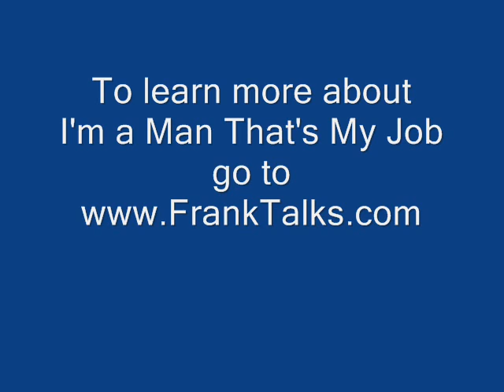I'm a Man That's My Job 3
This workbook is to help boys become men, and to help each reader develop a PERSONALIZED inner game. With over 50 writing exercises, and the steps for the reader to create their own Seduction Persona; Frank B Kermit takes the reader on a journey sharing HIS OWN personal inner game history. This book includes various charts so that the seducer-in-training can track his own development, and know what he did wrong, what he did right, and exactly what he must do next. Your new level of existence begins NOW! This is EXACTLY the same book as the 6x9 version. It is just published as 8 1/2x11 for those readers that want to make best use of the writing exercises and want more page space.